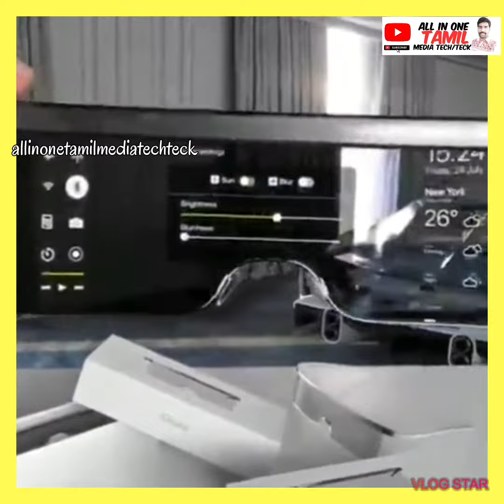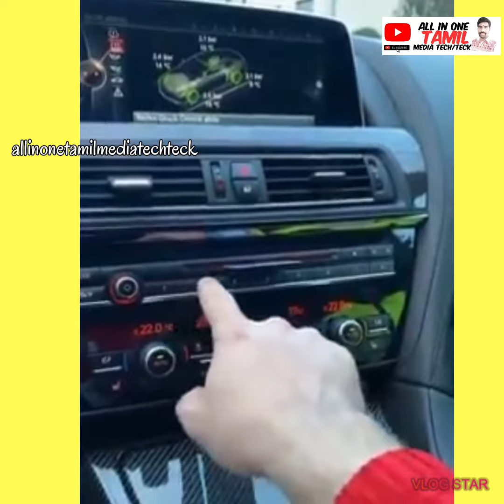new gatjets and technology 2021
new gatjets and technology funny 2021 @ALLINONETAMILMEDIATECHTECK

keywords,
gadgets gadgets under 500
gadgets in telugu gadgets 360
gadgets zone gadgets in tamil
gadgets on amazon under 500 gadgets 2020